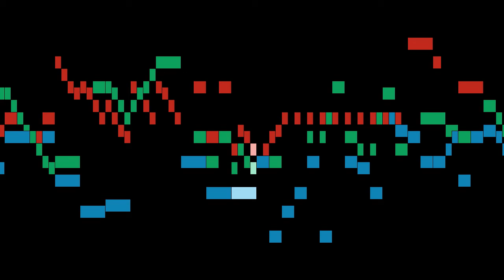Oswald - The Marvel of Peru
An animated score of "The Marvel of Peru", by Oswald.